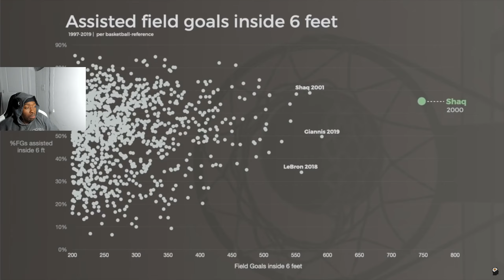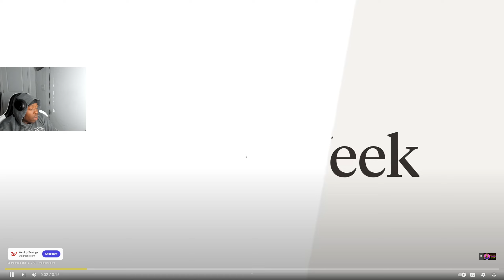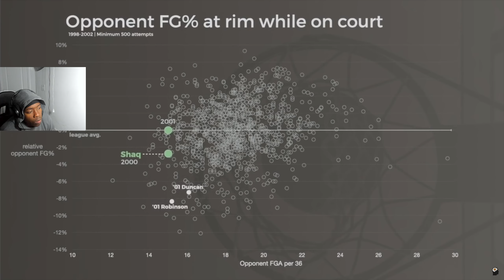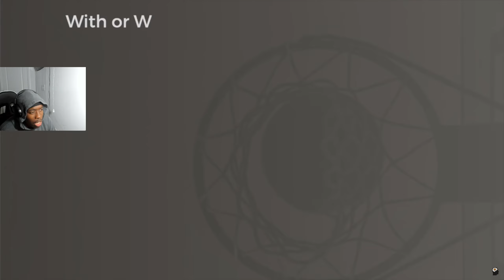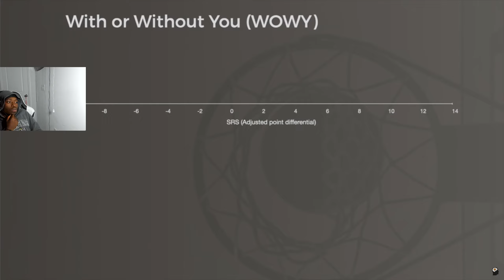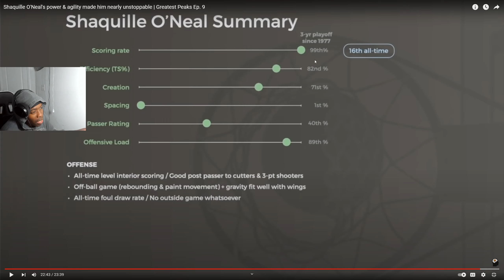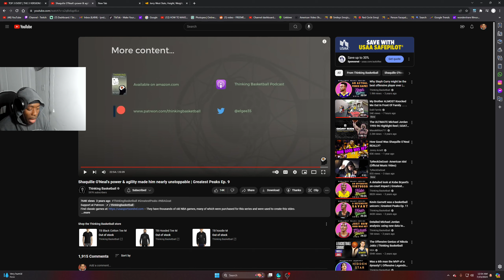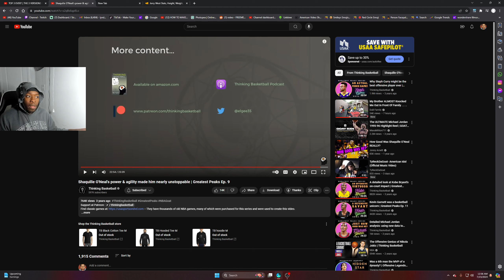*GOAT* POTENTIAL? | *SHAQUILLE* *O'NEAL* POWER & AGILITY MADE HIM UNSTOPPABLE *REACTION* 2024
*reaction* *channel*
*reacting* *channel*
*reaction* *videos*
*reacting* to *videos*
*NBA*
*nba reactions*
*nba* *basketball*